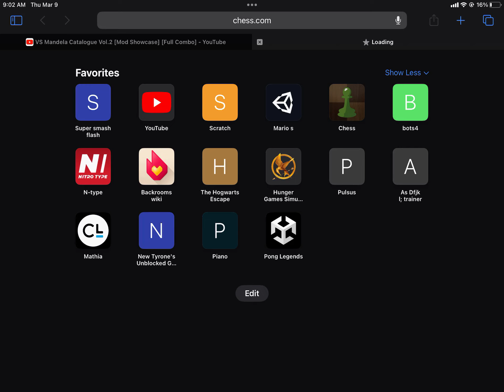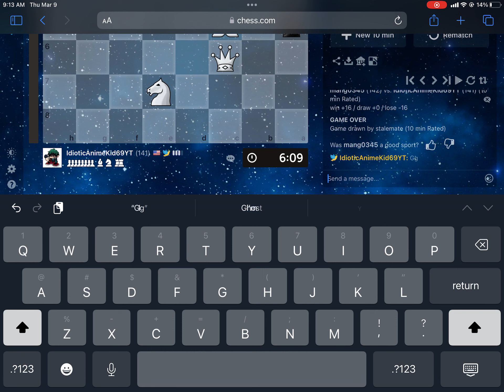Idiot plays chess while fnf plays n the background